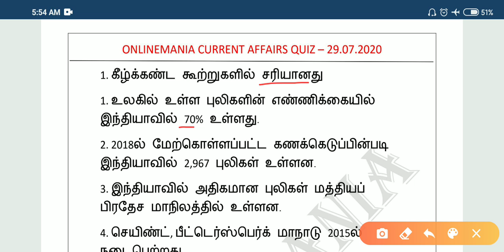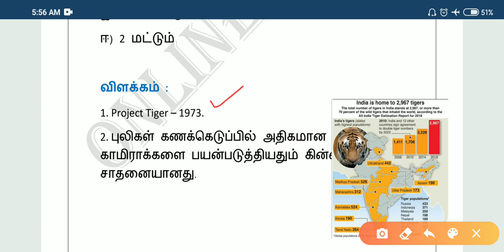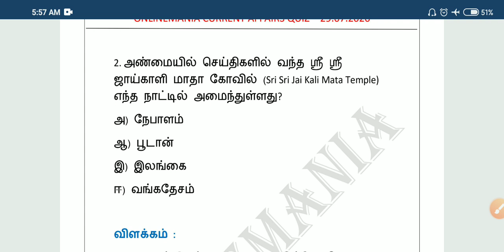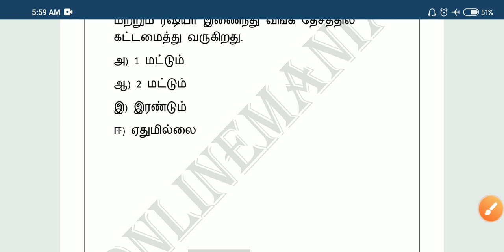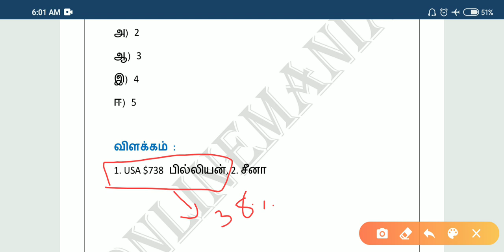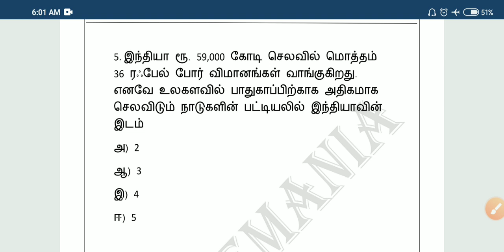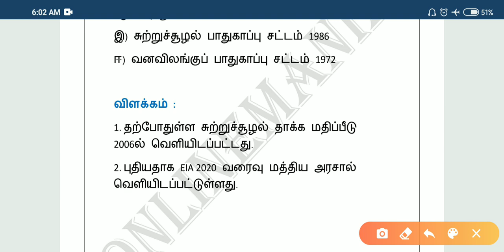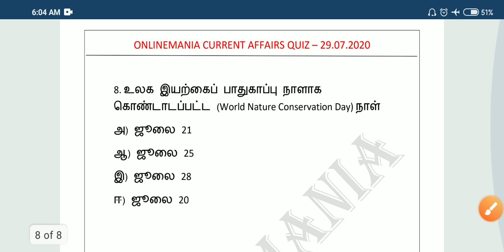Daily Current Affairs MCQ Quiz/Test in Tamil 29.07.20 | TNPSC, RRB, TNTET, SSC, UPSC, POLICE EXAMS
PDF